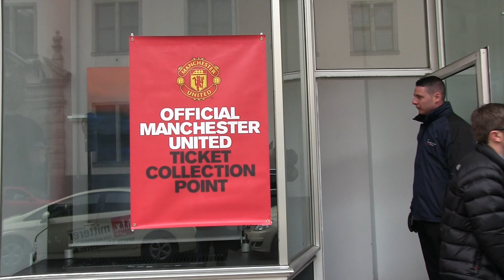Bayer Leverkusen - Manchester United (Nov 27, 2013)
Another matchday experience seen through the eyes of an Amsterdam United fan (Leverkusen, Bay Arena)